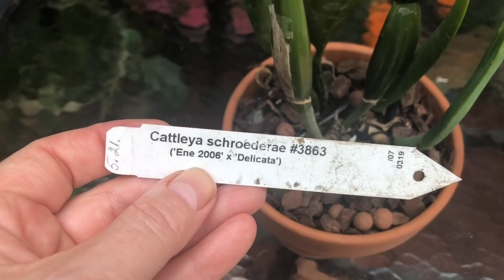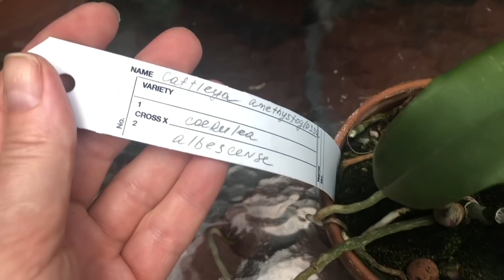Часть 6.Инвентаризация орхидей 2021. 28 природных каттлей. Каттлея, брассавола, лелия .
Всем привет! Вы на канале Svetlana's Happy Orchids, и сегодня вас ждет шестая часть инвентаризации орхидей 2021. Я покажу вам обзор на свою коллекцию природных орхидей ─ каттлея, брассавола, лелия и не только.

Орхидеи в порядке появления в ролике :
00:42 Brassavola nodosa ( Mas Major x Remes)
01:22 cattleya lobata
02:09 laelia lundii прохладного
02:55 cattleya walkeriana “Estrella De Collina “
03:36 Laelia jongheana прохладного
04:11 Rhyncholaelia glauca
05:41 cattleya violacea “Lea” x “Tsuku”
06:14 cattleya jenmanii var.coerulea “Extra select”
06:34 cattleya dowiana
07:12 cattleya maxima- прохладного
08:00 cattleya skinneri var alba “Snow”
09:33 rhyncholaelia digbiana
10:17 Laelia purpurata rubra x flamea rubra
10:29 Laelia purpurata carnea
11:01 cattleya percivaliana “Summit”
11:31 cattleya leopoldii
12:27 cattleya tenebrosa
13:24 cattleya trianaei “SVO”
14:20 cattleya schroederae (Ene 2006 x Delucata)
15:03 cattleya trianaei “Patricia”
16:02 cattleya walkeriana “Cho- jo”
16:35 cattleya percivaliana “Pale Face”
17:31 Laelia pumila alba прохладного
18:13 cattleya aclandiae var.alba “Pauwela”
18:37 cattleya amethystoglossa ( coerulea x albesence)
19:43 cattleya loddigessii
20:49 laelia brigerii прохладного
22:49 Cattleya rex Mayobamba